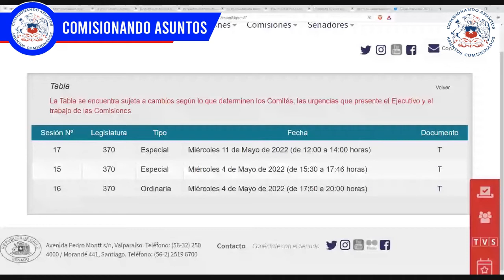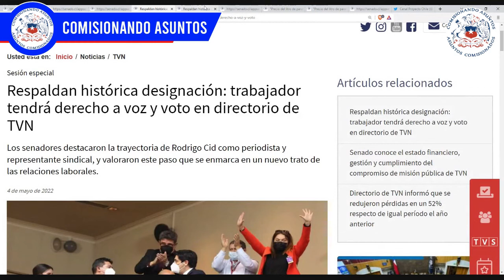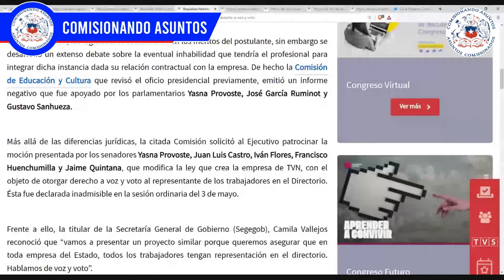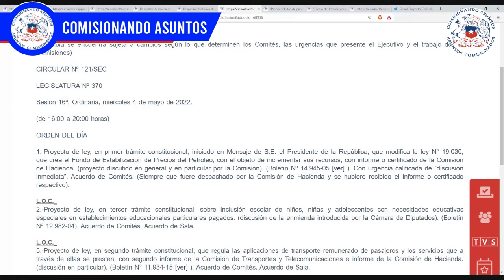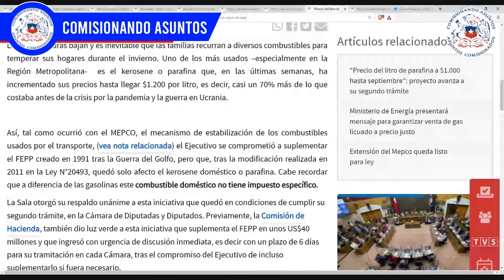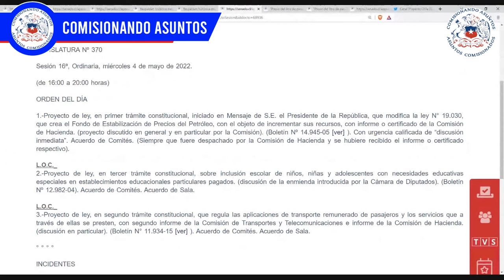Rodrigo Cid al directorio de TVN, Fondo de Estabilización del precio a la parafina, etc 4 5 2022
1- "Precio del litro de parafina a $1.000 hasta septiembre": proyecto avanza a su segundo trámite
2- Respaldan designación: trabajador tendrá derecho a voz y voto en directorio de TVN